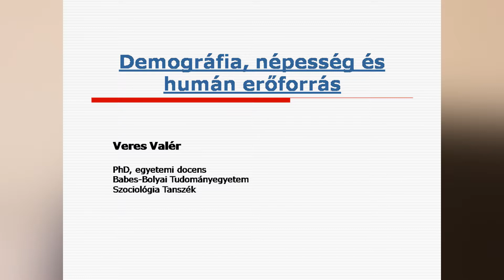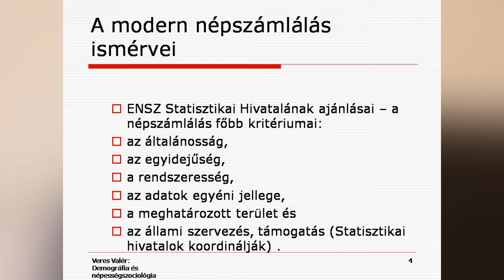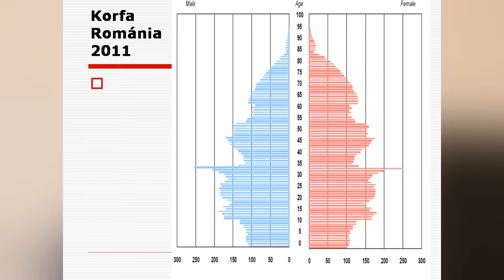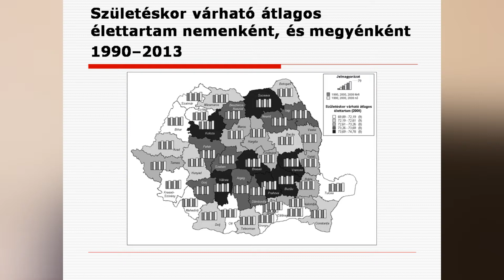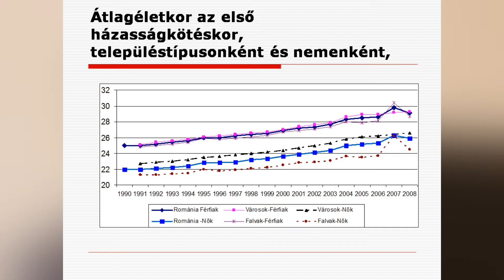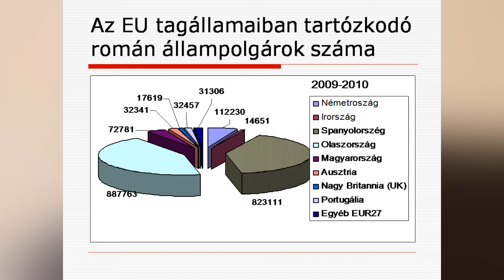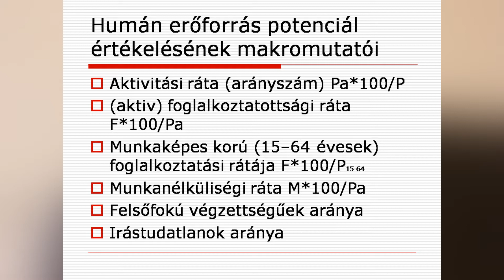Veres Valér - Demográfia, népesség és humánerőforrás / Demografie, populație și resurse umane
Dr. Veres Valér egyetemi docens bemutatja a BBTE Magyar Szociológia és Szociális Munka Intézete által ajánlott Demográfia, népesség és humánerőforrás című előadását.

conf. univ. dr. Veres Valér își prezintă cursul de Demografie, populație și resurse umane, oferit de către și Departamentul de Sociologie și Asistență Socială în limba maghiară, al Facultății de Sociologie și Asistență Socială, Universitatea Babeș Bolyai.